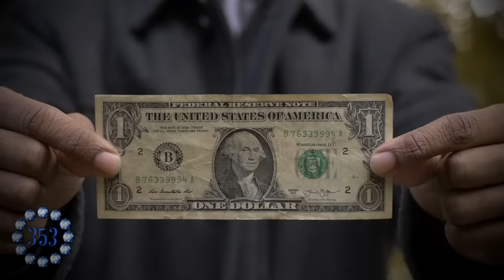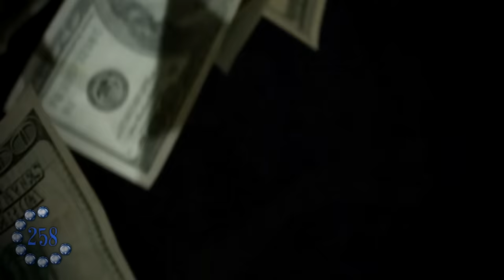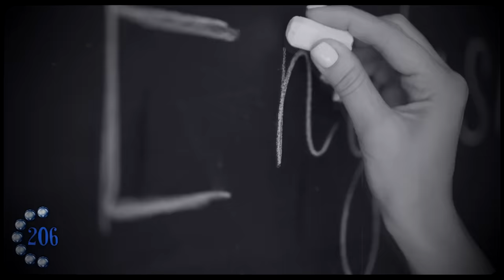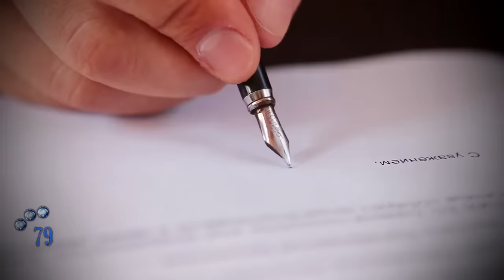Et Si l’URSS avait gagné la guerre Froide ?! (en 360s)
Jouez gratuitement à Conflict Of Nations sur PC ou Mobile:
Recevez un pack "nouveau joueur", uniquement disponible pour les 30 prochains jours !
Et si la Guerre Froide s’était soldée par la victoire du communisme sur le capitalisme… À quoi notre monde aurait-il bien pu ressembler ?

MUSIQUES :
♫ White Rabbit March - Mike Franklyn
♫ Fog of Moscow - Sight of Wonders
♫ Armed And Ready - Fredrik Ekstrom
♫ Modern Warfare - Pearce Roswell
♫ Final Target in Sight - Trailer Worx
♫ Military Police - Max Anson
♫ Chaos Quest - Ted Beattie
♫ A War to End All Wars - Eoin Mantell
♫ Denial - Edward Karl Hanson
♫ First Shooter - Bonnie Grace

Merci à Charles Picard & Thomas Court pour leur aide à la réalisation ♥